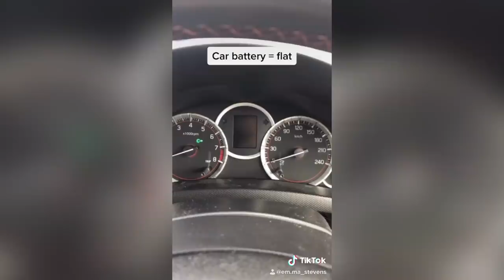LAST DAY AT HOME | Pt.1 Moving Out Series | Emma Stevens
Hey Guys! Here we have part 1 of several part series where I will be taking you guys with me on my experience of moving out and starting University!

Sachii Watches: EMMA15 for $15 off your order!
Oodie: EMMASTEVENS30 for $30 off your order!